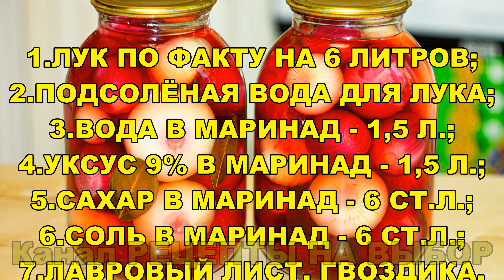МАРИНОВАННЫЙ ЛУК НА ЗИМУ для любителей остренького. Зимой отличная закуска !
РЕЦЕПТ:

1.ЛУК ПО ФАКТУ НА 6 ЛИТРОВ;
2.ПОДСОЛЁНАЯ ВОДА ДЛЯ ЛУКА;
3.ВОДА В МАРИНАД - 1,5 Л.;
4.УКСУС 9% В МАРИНАД - 1,5 Л.;
5.САХАР В МАРИНАД - 6 СТ.Л.;
6.СОЛЬ В МАРИНАД - 6 СТ.Л.;
7.ЛАВРОВЫЙ ЛИСТ, ГВОЗДИКА, ПЕРЕЦ КРАСНЫЙ.